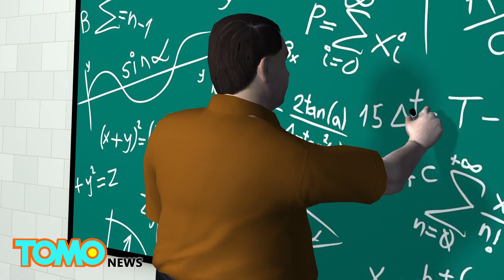Pareja de maestros arrestados por tener relaciones sexuales con sus estudiantes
Marido y mujer, profesores de la misma escuela privada fueron detenidos por cargos similares de tener relaciones sexuales con sus estudiantes en Alabama.

James Parker, de 32 años, fue detenido el 30 de marzo, mientras que su esposa, Charli Jones Parker, de 30 años, fue fichada el 28 de marzo.

Según la policía, James supuestamente tuvo una relación sexual a largo plazo con una estudiante, mientras que Charli tuvo relaciones sexuales al menos 11 veces con un estudiante entre octubre de 2014 y marzo de 2016.

James enseña matemáticas ] ​​según el sitio web de la escuela privada. Charli es entrenadora del equipo de baloncesto femenino.

La pena a un empleado publico por participar en un acto sexual con un estudiante menor de 19 años es un delito que da hasta 20 años de prision.